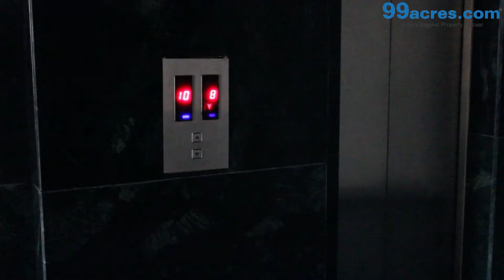Central Park 1-Golf Course Road-S514